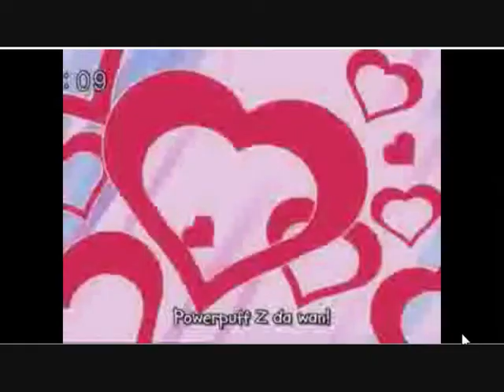chain reaction amv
anime used pre cure 5, naruto, wedding peach, powerpuff girls z